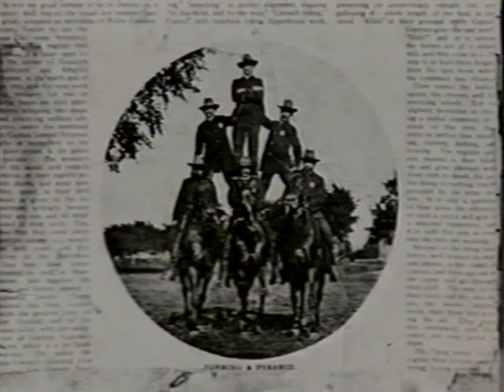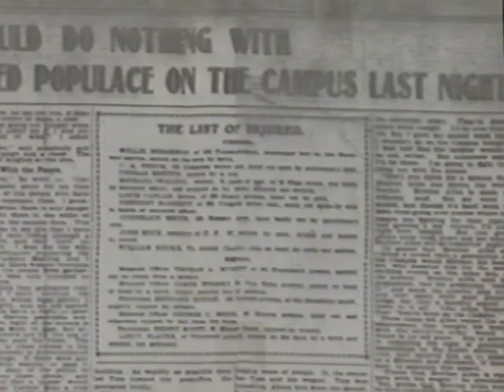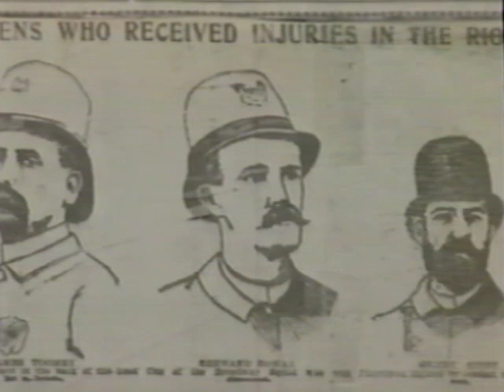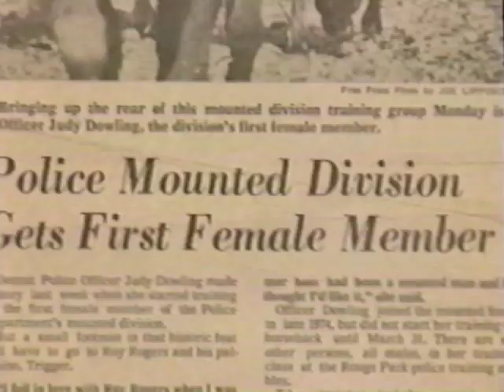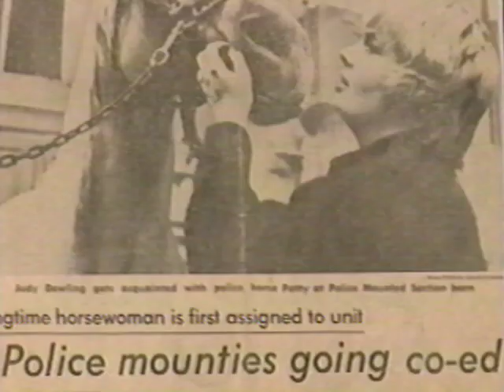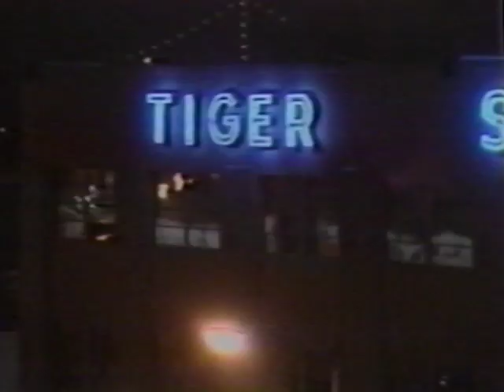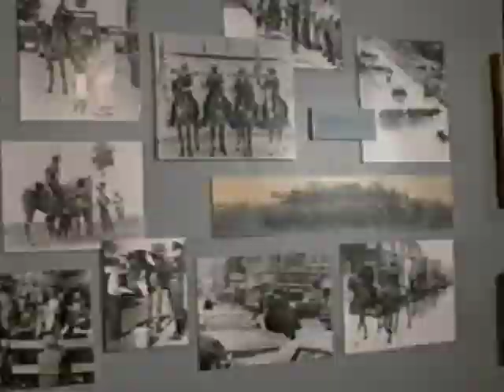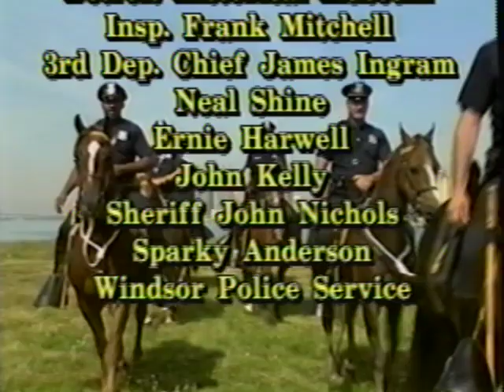History of The Detroit Mounted Police 1893 1993